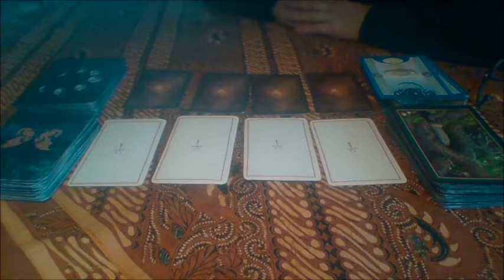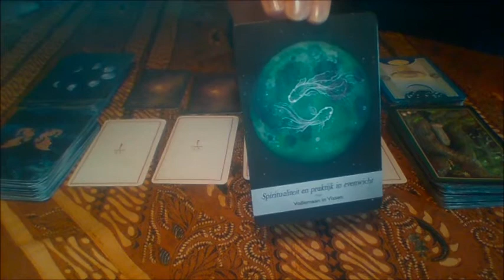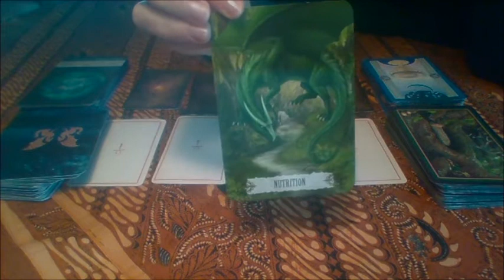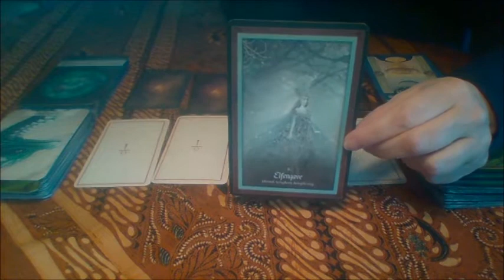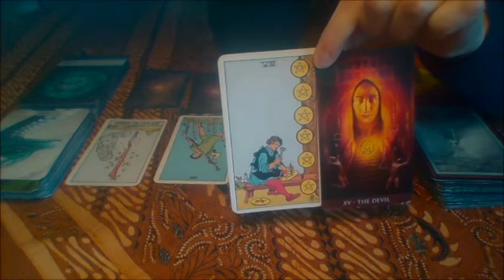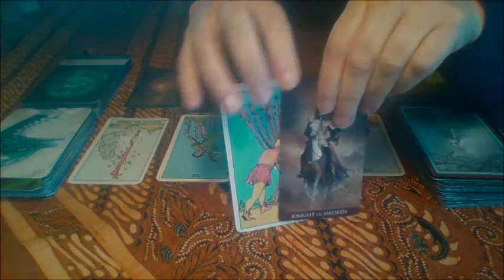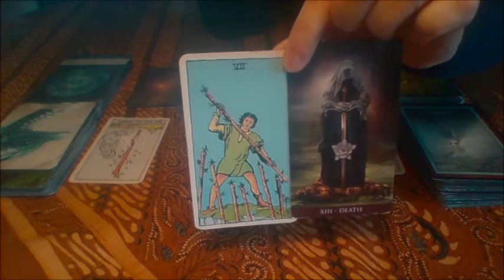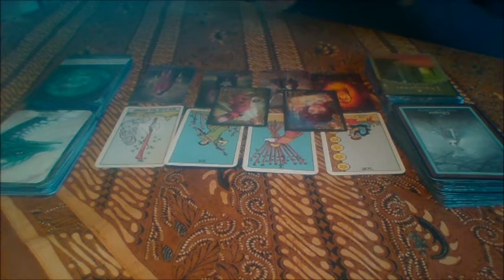SCHORPIOEN - Tarotreading Januari 2021 - ** Communicatie ..... **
Welkom bij Elance YouTube kanaal. Mijn naam is Ellen en ik ben energetische healer, tarotist; en daarnaast ben ik yogadocent.
Dank voor je bezoek, je vertrouwen.

Ik hoop dat deze reading voor jouw resoneert Schorpioen.
Vond je de video leuk, geef het dan een Like; en ben je nieuw hier, en wil je op de hoogte blijven?

Wil je een persoonlijk kaart reading, dat kan. Neem dan contact met mij op.

Wil je mijn kanaal ondersteunen d.m.v. een donatie?
Dat wordt zeer gewaardeerd. De donaties worden besteed voor betere apparatuur & verlichting. 📸💡📽️🎬

I Love you, dank jullie wel voor alle steun. 💖💕🙏

(Algemene voorwaarden: deze readingen zijn algemeen, niet persoonlijk bedoeld. En ook alleen voor entertainment doeleinden. Kijkers zijn zelf verantwoordelijk voor de interpretatie; Elance neemt geen enkel verantwoording),
0 reacties